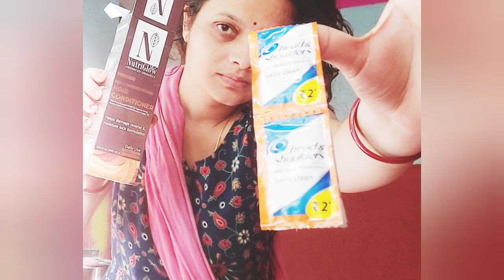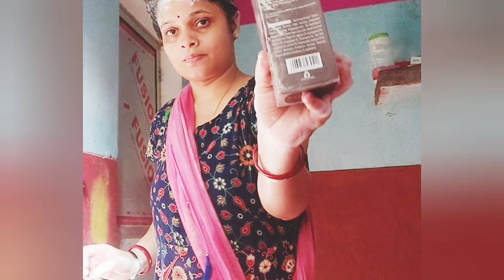शैम्पू करने का सही तरीका जान ले आज बाल झड़ने का बहुत बड़ा कारण